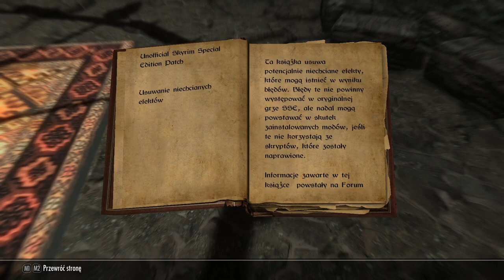Szkyrim [Kijek Czelendż] #1 - W drodze po Kija